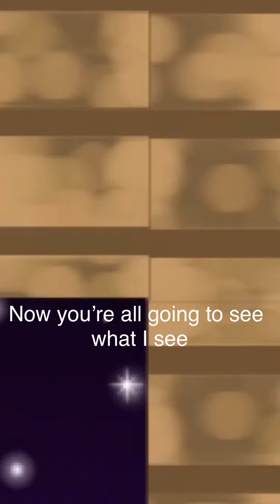“I was too busy being a blob”| Minecraft fanart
Do you ever feel sick even though you’re not?
Because my two friends on Discord both said no and I’m legitimately wondering if I’m the only one.  Ahaha my throat’s been hurting since Friiidddaaayyyy and I haven’t been able to properly enjoy my weeeeekkkeeennnddd and tomorrow’s Monnndddddaaaayyyy and I can’t not go to school because it’s on-LIIIIIIINNNNNNEEEEEEEE.
  On the bright side, I’ve just started two new drawings.  Don’t expect the speed draw anytime soon because it’s easy to get unmotivaaatttttteeeddd when you have to draw something TWICEEEEEEEE.
  I feel like I had something important to say here but I can’t remember and it’s not like somebody’s gonna read this anyway so I’m just gonna end it here :D

Bai!
~skittle

SkyKat365#9496

Apps used:
KineMaster (for editing)
ibis Paint X (for drawing)
Google Translate (for my voice)

Drawing info:
Started: October 8th
Finished: It says October 18th but that’s just cuz I updated one thing this morning before I exported the video
Time Taken: Around 4hrs and 30 mins